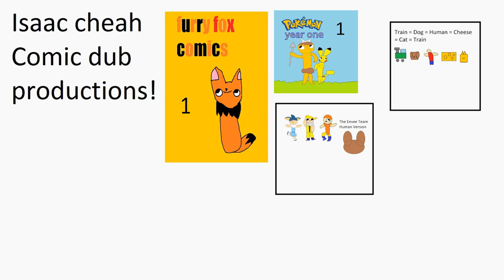Furry Fox Comic Dub Shorts #110 Christmas part 35 - home sweet home part 3 - I miss you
The 110th strip was released in December 05, 2021